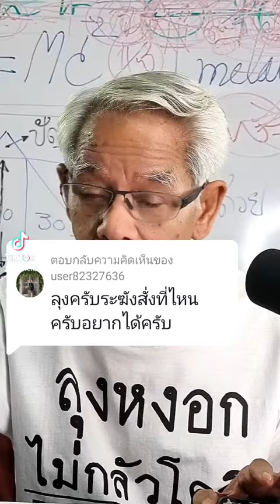ดีใจมากค่ะ ปกติคิดงานทั้งวันคงได้เข้ามาฟังเสียงบ่อยๆช่วยผ่อนคลายมากฟังจนหลับไปเลย